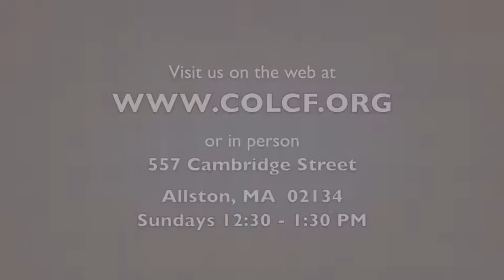2 Minutes of Prayer w/ Pastor Emmett (Tuesday, 7/4/2017)